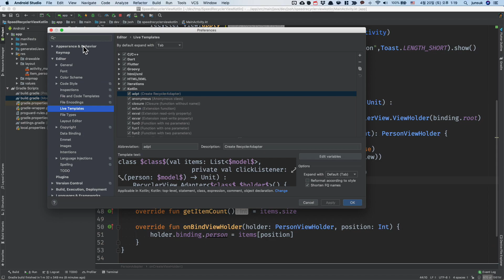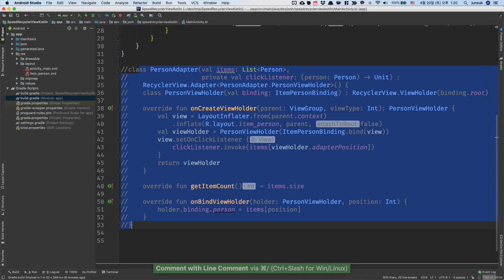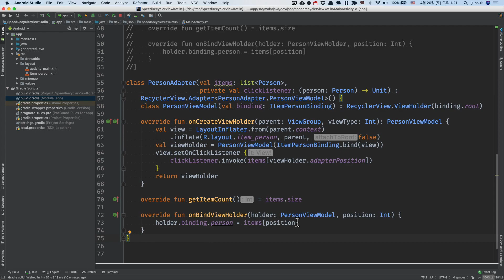[꿀팁] 30초만에 리사이클러어댑터 만들기 : 코틀린편